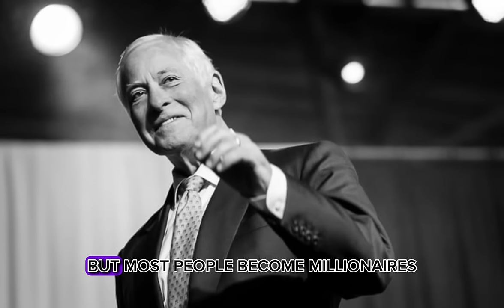Brian Tracy Leaves the Audience SPEECHLESS | One Of The Greatest Speeches Ever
Speaker:
Brian Tracy
Brian Tracy is a Canadian-American motivational public speaker and self-development author. He is the author of over eighty books that have been translated into dozens of languages. His popular books are Earn What You're Really Worth, Eat That Frog!, No Excuses